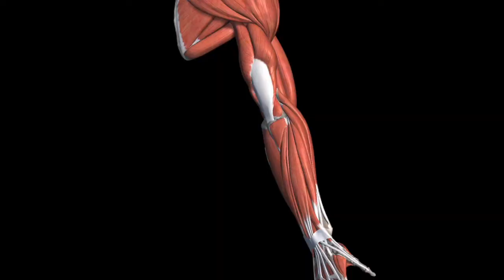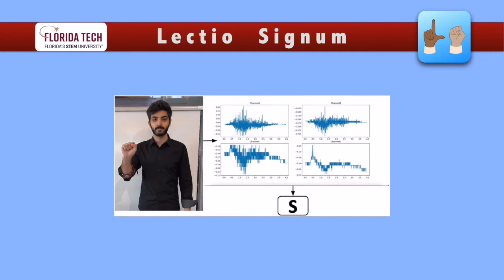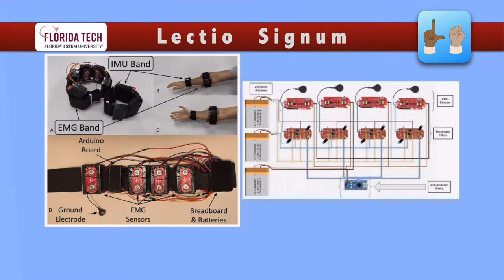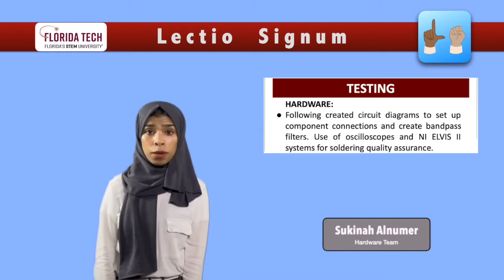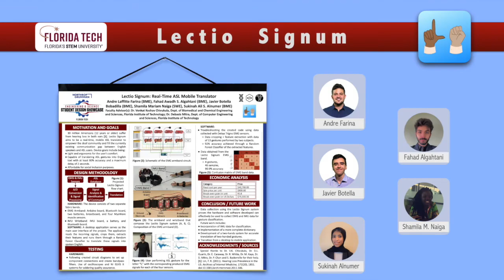Lectio Signum Showcase